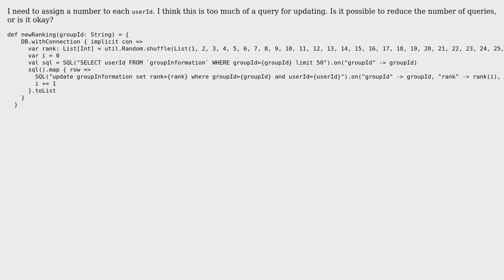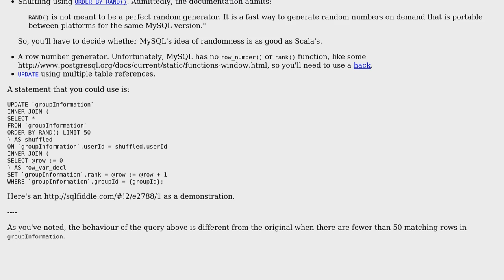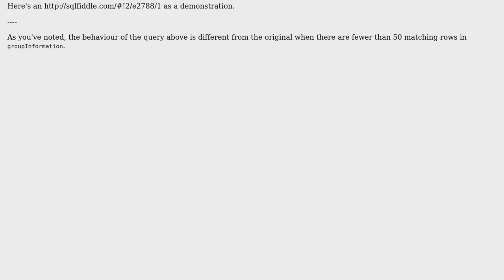Code Review: Updating MySQL with shuffled numbers between 1 and 50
With thanks & praise to God, and with thanks to the many people who have made this project possible! | Content (except music & images) licensed under CC BY-SA | Music | Images & others | With thanks to user rolfl user Govind Singh Nagarkoti user 200_success and the Stack Exchange Network Trademarks are property of their respective owners. You are responsible for your own actions.